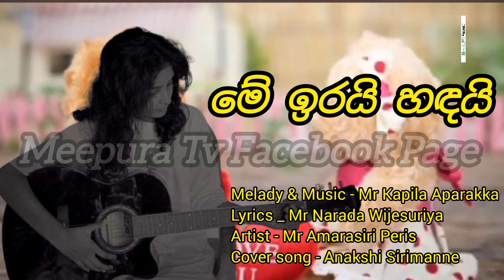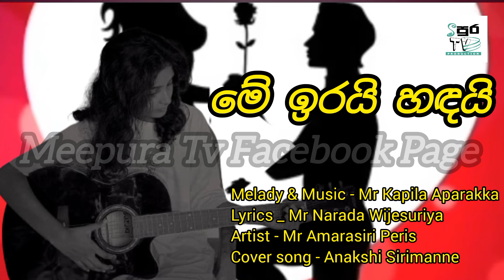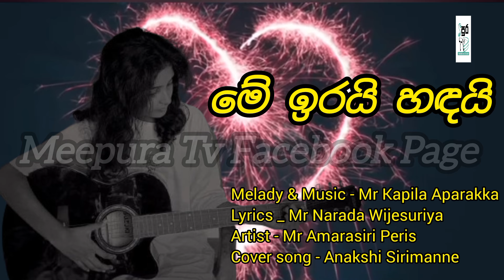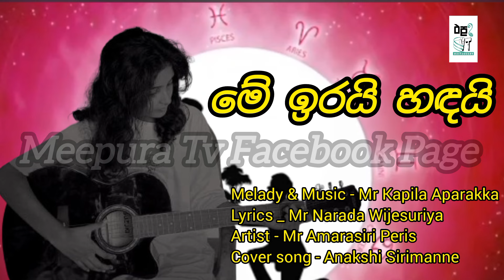මේ ඉරයි හඳයි.......(අනක්ෂි සිරිමාන්න මාහේන - වරකාපොල)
Melady & Music - Mr Kapila Aparakka
Lyrics _ Mr Narada Wijesuriya
Artist - Mr Amarasiri Peris

Cover song - Anakshi Sirimanne

| Meepura Tv Facebook Page | Meepura Tv YouTube Channel